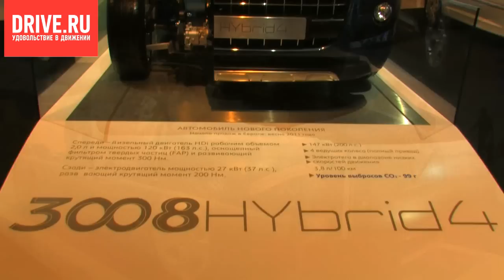ММАС-2010: Peugeot 3008 HYbrid4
Peugeot 3008 HYbrid4 на Московском международном автосалоне 2010 года.